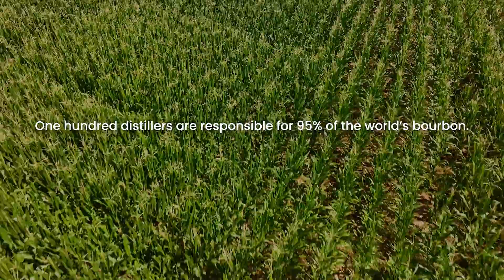Kentucky’s Bourbon Economy, a Storied Past and Spirited Future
Kentucky’s rich heritage is deeply rooted in bourbon, with over 100 licensed distilleries producing 95% of the world’s supply in the Commonwealth. As a $9 billion economic powerhouse, the bourbon industry has created over 23,100 jobs, another reason to raise a glass! Learn more about how Team Kentucky mirrors this manufacturing success across industries